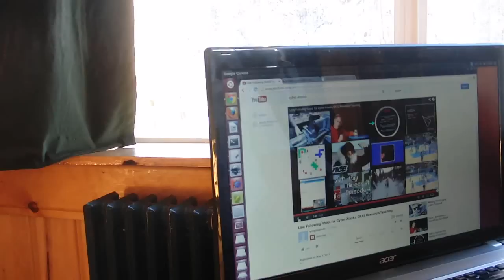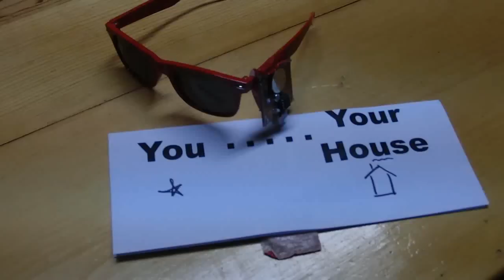Dr. Lawlor Rescued by Air and Ground Robots!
A dramatization of the 2013 CYBER-Alaska CPS challenge theme, "lost hiker". In the challenge, high school student teams coordinate ground and air robots to find and rescue little model hikers.

In this video, on the spur of the moment I decide to go for a hike in my T-shirt and shades.  It's a sunny March day, but the only problem is it's below freezing.

Due to the cold, I get disoriented.  I've got no cell phone service, so after running for a few minutes I just sit down in despair.

Luckily, my wife realizes I'm gone, and deploys our robotic search and rescue system to find me.  The unmanned aerial vehicle scouts the area first, and finds me.  The ground vehicle then comes in to deliver a map, which reveals I'm closer to home than I thought.

Background info:
  - I took the initial hiking shots with a camera on a stick, just a 1.5 meter long chunk of 3/4" EMT conduit crudely hammered and drilled to take a 1/4 inch camera mount bolt.
  - The UAV is a Parrot 2.0 drone.  It was too windy to get real video from the drone (and we, er, crashed several times), so we just held the drone up to the camera.  This is the same UAV we'll use in the challenge.
  - The ground vehicle is a Rover5 chassis, with Steven's Roboduino board connected to a PC.  This same ground vehicle will be used in the challenge.
  - The red sunglasses I'm wearing after the ground vehicle approaches (and on the last scene) have a little red blinking-light circuit attached.  This ended up being nearly invisible in the outdoor shots, so I edited out the "switching sunglasses" scene.
  - The shots with robots were taken at UAF; everything else is in my driveway.
  - Yes, I was really out in the cold sitting in a snowbank.  Seriously, don't go hiking through the Alaskan wilderness in a T-shirt when it's below freezing!